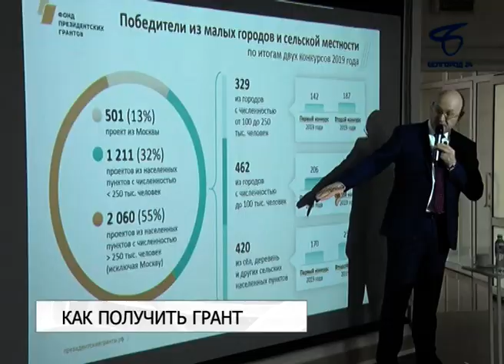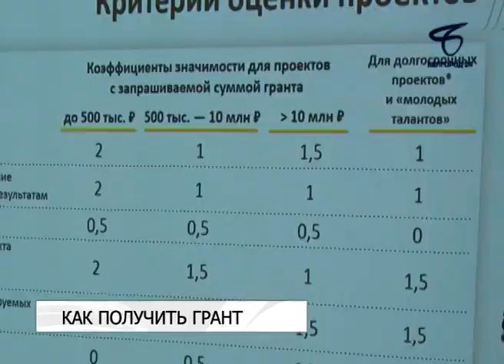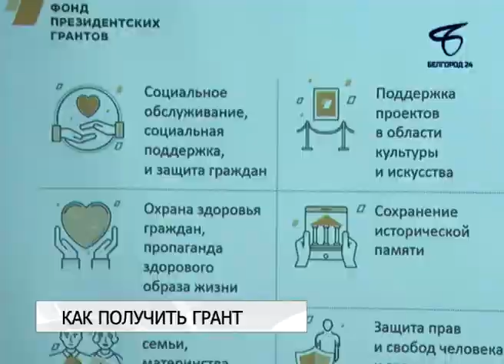Представителям НКО в Белгороде рассказали, как принять участие в конкурсе президентских грантов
Участники семинара также узнали, как составить заявку так, чтобы получить финансовую поддержку.